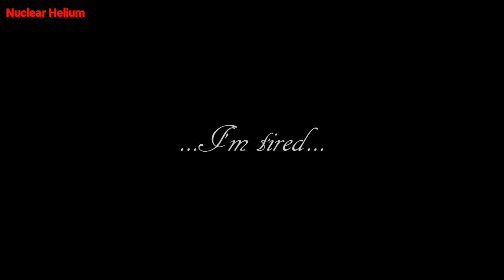i just wanna die today